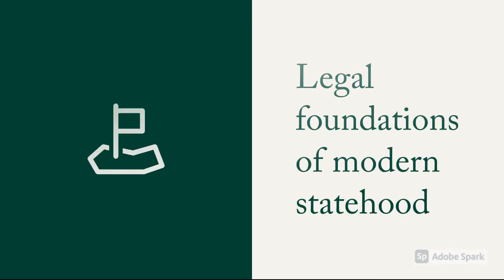The Treaty of Westphalia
POLS 1 - Introduction to Political Science